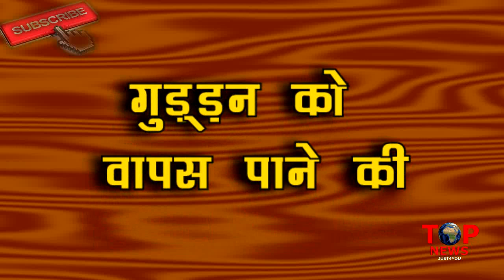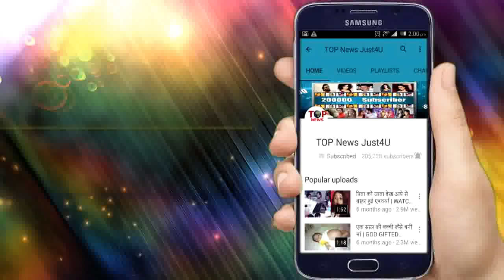Guddan Tumse Na Hopayega : BIG TWIST!! ANTARA के चले जाने के बाद अक्शत ने ठानी इस बात की जिद